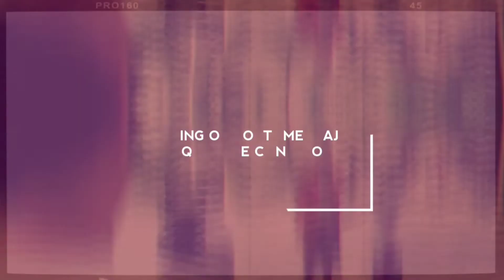Making of - Cortometraje Hondureño Quédate conmigo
ESTRUCTURA PRODUCCIONES: Una forma diferente de hacer cine - demostramos en el making of de lo facil y sencillo que puede ser grabar un cortometraje de cine independiente y con bajo presupuesto con una muy buena calidad y trabajo profesional. espero te haya gustado nuestro video, dale like, comparte y suscribete activando la campanita para más notificaciones.